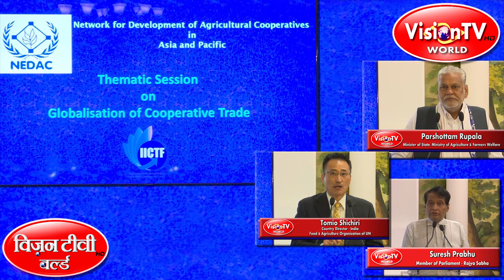India International Cooperatives Trade Fair 2019